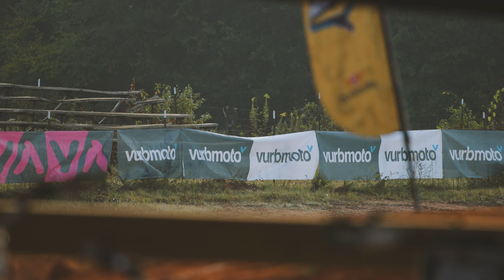2023 Vurb Classic Original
The 2023 Vurb Classic at NXT LVL 101 went off on Saturday. Check out the Vurb OG!
MB01BZZ9BDUR5C7